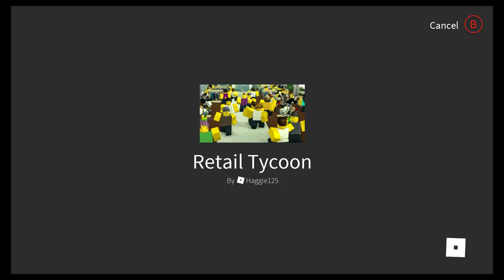Roblox Xbox One Gameplay Episode 30 Retail Tycoon